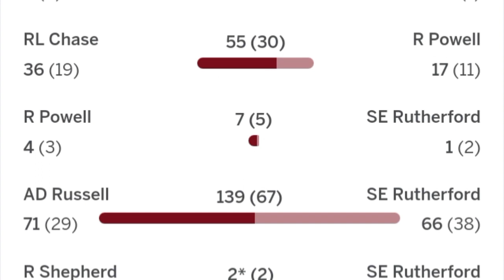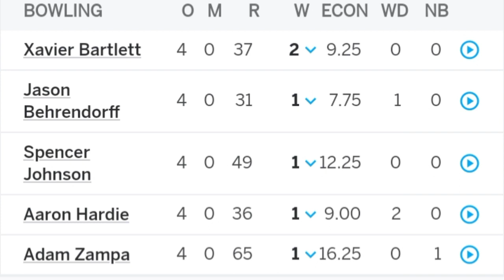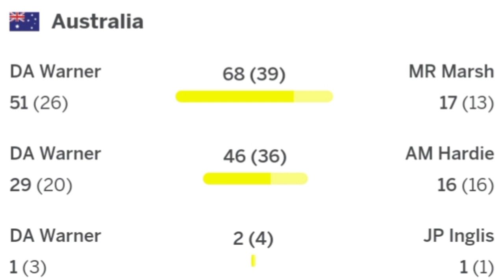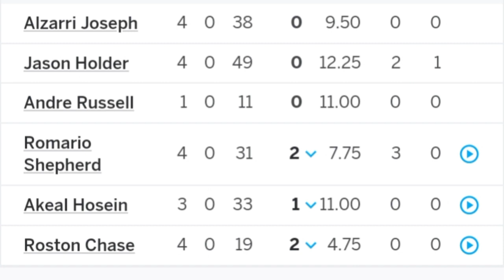Australia vs West Indies 3rd T20 Highlights 2024|Aus vs WI| WI vs AUS Andre Russel blast at zampa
Full Highlights | Australia Vs Indies 3rd T20 Match Highlights 2024 | West Indies Wins 3rd T20
Full Highlights | West Indies Vs Australia Match Highlights 224 | WI vs AUS | Aus vs WI

Aus vs WI 3rd T20 full highlights 2024
Aus vs WI 3rd T20 2024
Aus vs WI 3rd T20 live match
Aus vs WI 3rd T20 today match highlights
Aus vs WI Highlights
Aus vs WI today match highlights
WI vs AUS highlights
WI vs AUS today match highlights
WI vs AUS 3rd T20 full highlights 2024
WI vs AUS 3rd T20
WI vs AUS live t20
WI vs AUS 3rd T20 live